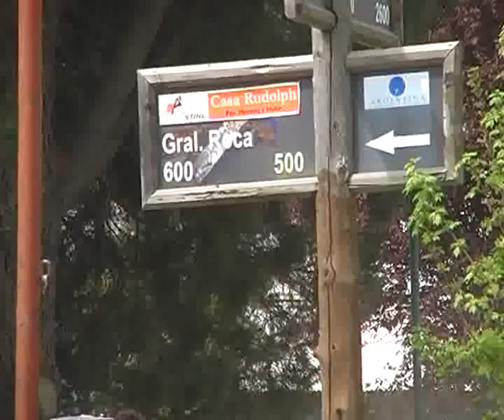15 Infome Sesion